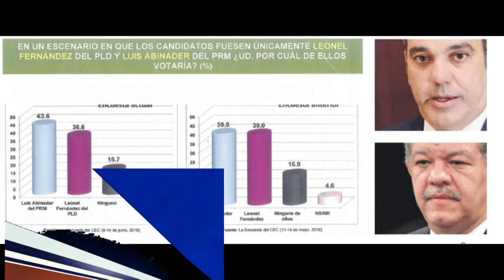Alcalde de SFM opina sobre encuesta que dan 7 puntos a Luis Abinader sobre Leonel Fernández